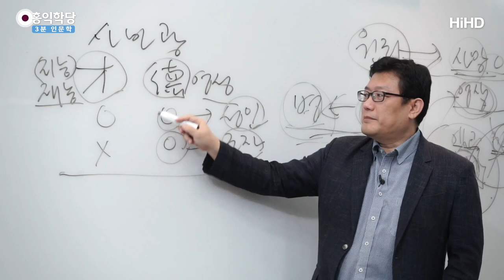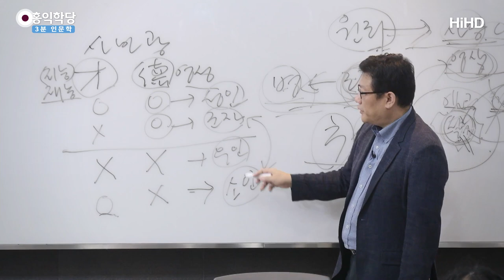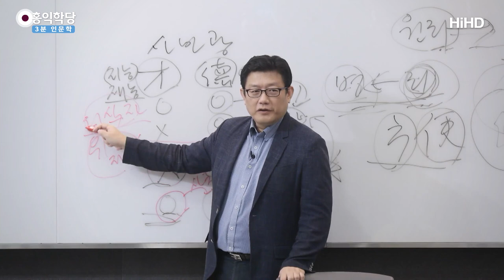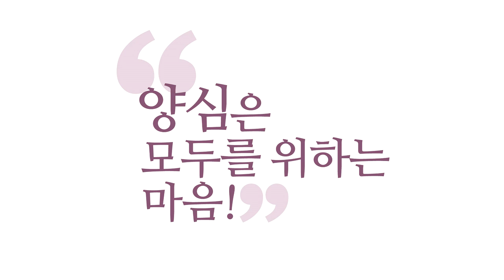[3분 인문학] 뛰어난 두뇌로 착함을 사칭하는 위선자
(190829 요한복음) 『자치통감』에 사마광이요, 『자치통감』에 이렇게 얘기해요.
"재주와 덕" 그러면 이것(덕)은 영성이죠.
이것(재주)은 재능입니다.
지능도 일반적인 우리가 아는 지능도 포함해서 재능이에요.
이쪽은 영성이에요.
재주와 덕이 다 있으면 어떻게 될까요?
최고죠. 성인(聖人)입니다.

자, 재주는 부족한데 덕은 있어요.
그러면 이제 군자(君子)로 쳐줍니다.
덕만 있어도 좋다는 거예요. 왜?
자기한테 있는 능력이, 능력치가 재능이 많건 적건
덕이 있으면 남을 살리는 데 쓰거든요.
자, 그 반대, 그다음 아래 단계가 있어요.
이거 지금 순위입니다, 인간의 순위.
그다음 뭐가 있을까요?

재주도 없고, 덕도 없는 사람.
우인(愚人), 어리석은 사람.
이 사람이 세 번째예요.
최하가 뭔지 아세요?
재주는 있는데, 덕은 없는 사람.
이 능력이, 다 마이너스예요.
자기 하나 살리는 데만 쓰입니다.
남을 해치면서, 남을 짓밟으면서.
소인(小人)이에요.

그래서 군자와 소인이 보통 일반적으로 대비되죠.
이래서 그래요.
재주는 있어요. 머리 좋아요. 아이큐 좋아요.
영성지능이 떨어져요. 양심능력이 떨어져요.
제일 위험한 존재입니다.
이 존재가 제일 위험하다고 그랬어요, 사마광이.
왜? 우인은 덕이 없어서 나쁜 일을 하고 싶어도
머리가 안 좋아서 할 수가 없어요.

이쪽은요? 나쁜 일을 하고 싶으면
얼마든지 머리와 재능이 대줍니다.
인류를 제일 괴롭히는,
인류에게 큰 해악을 끼치는 존재는 누구요? 소인이요.
그래서 재능은 있는데 덕이 없는 사람들을
성인들이 제일 싫어해요.

이런 사람들은 차라리 구해줘요.
이런 사람들은 차라리 도와줘요.
도와줘야 되니까, 도와주면 따라와요.
왜? 우인이라 "제가 어리석습니다." 하는 건 알아요.
"저는 진리를 모릅니다. 어리석습니다.
재주도 없습니다. 죽겠습니다."
"그래! 도와줄게."

이쪽은요? "덕은 없는데, 나 머리 좋아요."
그러면 이 사람들은 뭐라고 그래요?
덕을 사칭해요, 이 사람들은.
머리가 좋으니까, 이것들을 '향원(鄕原)'이라고 합니다.
『논어』에서 '향원',
공자님이 제일 싫어하는 존재가 '향원'이에요.
향원 고을에서 제일 착하다는 사람. 왜?

분명히 남을 위해서 하는 게 아닌데
머리가 좋아서 착함을 포장하고 살아가는 사람.
즉 누구죠? 이 향원이?
지금 『성경』에서 말하는? 바리새인들이죠.
위선자들, 외식(外飾)하는 자.
밖에서 밥 먹는 사람 아니고요.
외식자! 밖만 장식하는 자. 꾸미는 자.
속은 더러운데 겉에만 그럴싸하게 꾸미는 자. 위선자.
외식하는 자, 그 대표가 지금 바리새인들입니다.

그래서 예수님이 죽어라 바리새인만 까는 거예요.
어리석은 사람들을 까는 게 아니에요. 바리새인을 까지.
재능이 있어 가지고, 진리를 안다고 우기는 자들.
진짜 어리석으면, "진리 모릅니다."
모르기나 하면 뭐 하면 돼요? 가르쳐 주면 돼요.
이 사람들은 가르칠 수 있을까요? 없을까요?
예수님, 공자님도 못 가르쳐요.

왜? 진리를 안다고
이미 선생 노릇까지 하고 있어요, 이 사람들은.
지금 이 사회도 그래요.
이 사회에서도요,
이 사회에서도 제일 욕먹을 자들이 누군지 아세요?
머리 좋은 자들이에요.
머리 좋아가지고 남한테는 바르게 살라고 그러고
자기는 뒷구멍으로 별짓 다하는 자들.
예수님이 오면, 공자님이 오면, 제일 먼저 박살날 자들입니다.